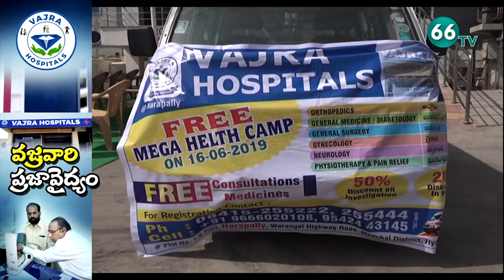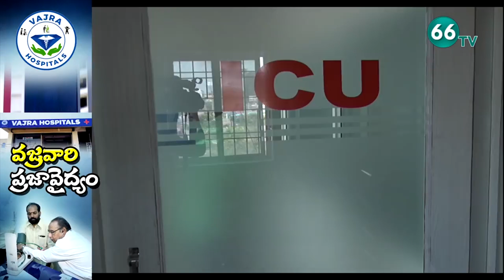Vajra Hospital Conducts Health Camp at Narapally || Hyderabad || 66 tv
Vajra Hospital Conducts Health Camp at Narapally || Hyderabad || 66 tv For More Latest Updates Follow us on

66 TV is a 24 x 7 Telugu News Channel Run by Brundha BroadCasting Network.Represents Complete News Stories in Detailed and Insightful Manner.66 tv Channel comprising Political News, women Infotainment Programs,Film News, Youth Based Programs, Devotional programs, special programs and People Issues.